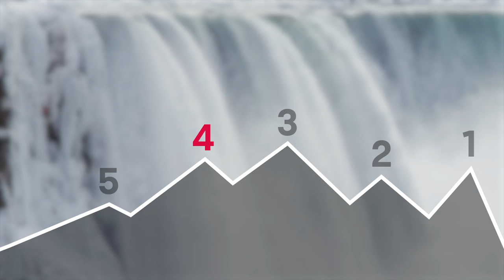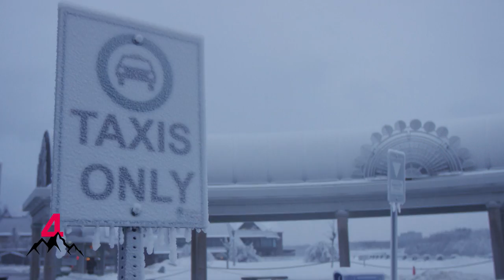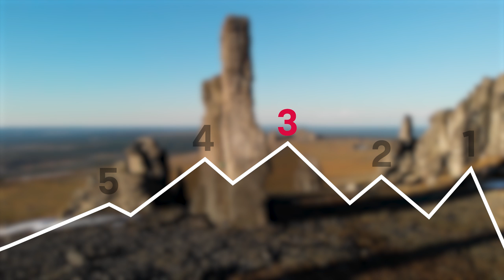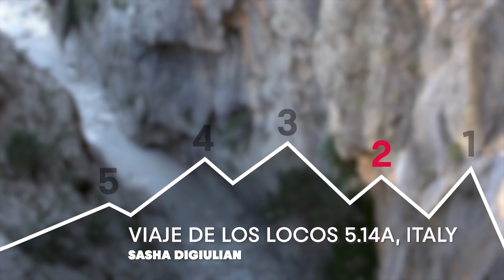5 Of The Craziest Climbing Spots In The World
Watch 5 of the craziest climbing locations we could find in the world.
0:26 - Jacob Cook & Kevin Jorgeson Climbing Blood On The Crack in Canada
4:00 - Will Gadd Climbing The Frozen Niagara Falls
7:21 - Killian Fischhuber Climbing The Sundrun Pillars in Russia
9:48 - Sasha DiGiulian climbing Italy's Viaje De Los Locos
11:52 - Felipe Camargo Climbing El Bon Combat in Spain
►Choose your favourite climbing documentary, from bouldering to ice climbing and pure rock climbing, it's all